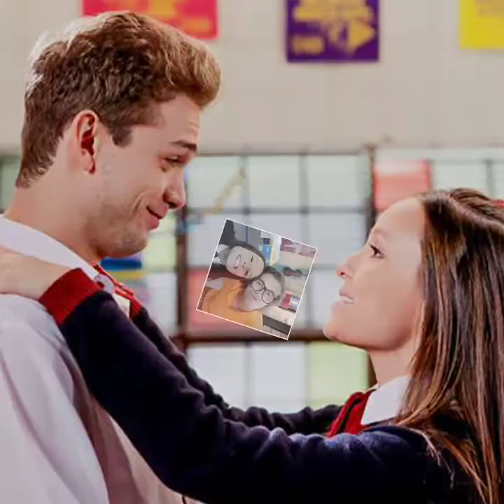Fernanda Takai Jhon Ulhoa nada pra mim tema de Mirela e Vinícius as aventuras de Poliana